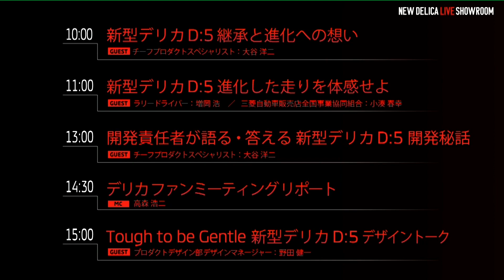開発思想篇 | デリカD:5継承と進化への想い | DELICA LIVE SHOWROOM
▼デリカD:5 スペシャルサイトはこちら

▼デリカD:5のスペック・価格情報はこちら
・デリカD:5 サイト